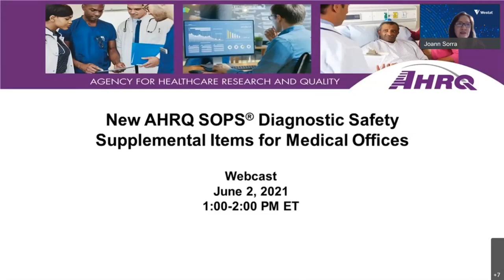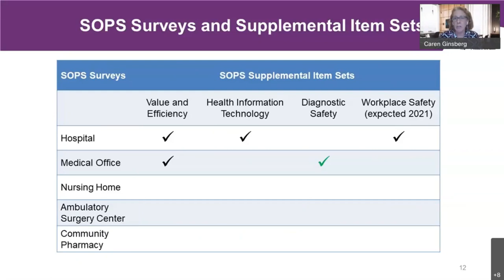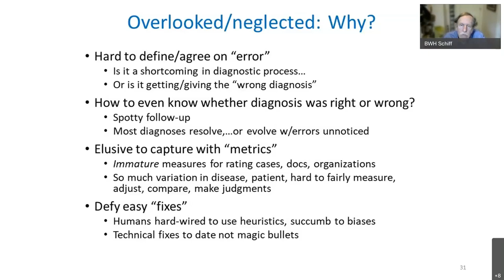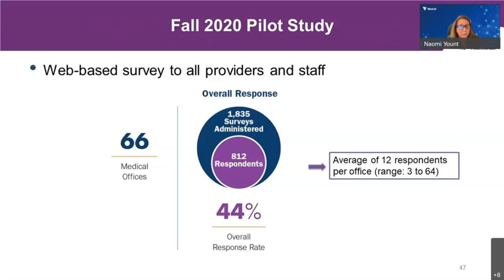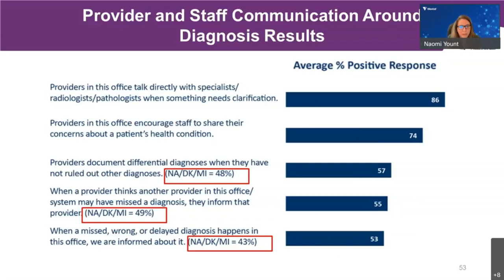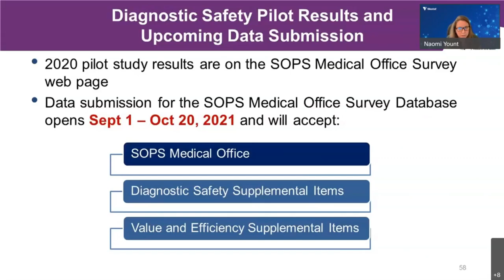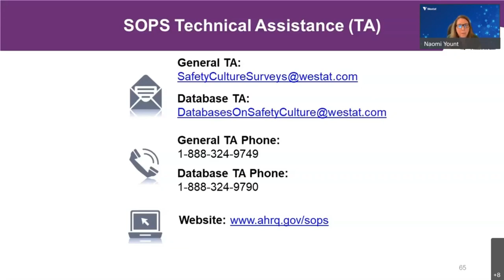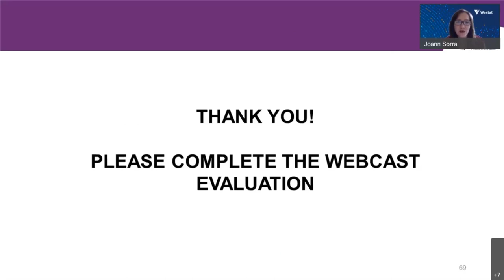New AHRQ SOPS® Diagnostic Safety Supplemental Items for Medical Offices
This webcast introduced the new Surveys on Patient Safety Culture™ (SOPS®) Diagnostic Safety Supplemental Items. Medical offices can use the survey items as a supplement to the SOPS Medical Office Survey to assess the extent to which the organizational culture supports the diagnostic process, accurate diagnoses, and communication around diagnoses. Speakers provided background on the importance of diagnostic safety, an overview of the development of the items, results from a pilot test in 66 medical offices, and shared resources available for users.